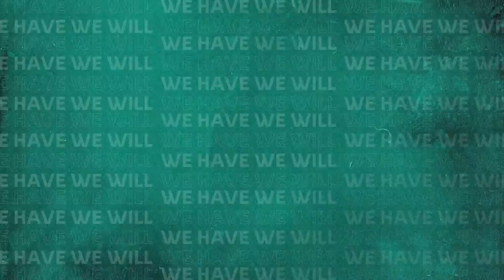🎤🆙Volume UP 🗣🔊 Hear from Matthew Hayden at the Pakistan Training Session. WeHaveWeWill | MA2E